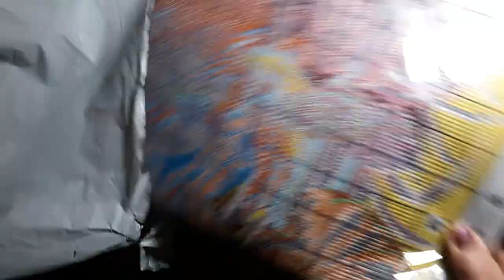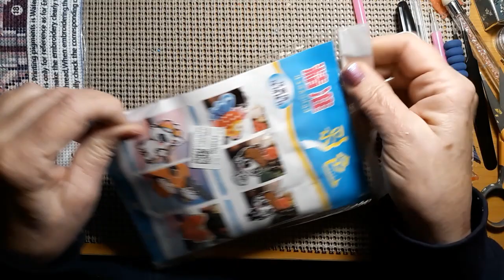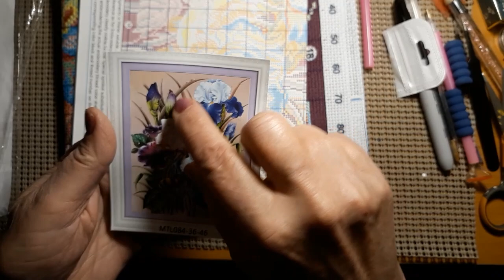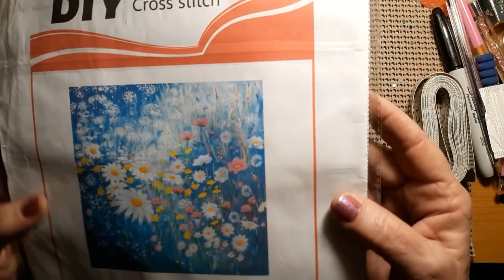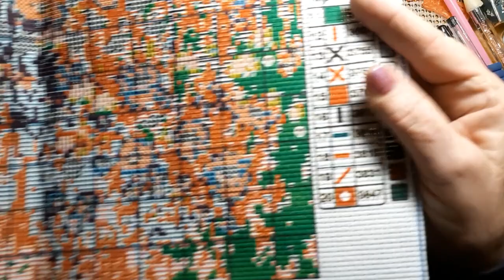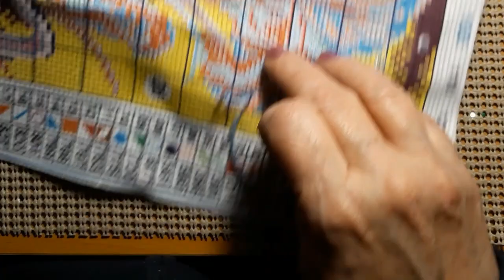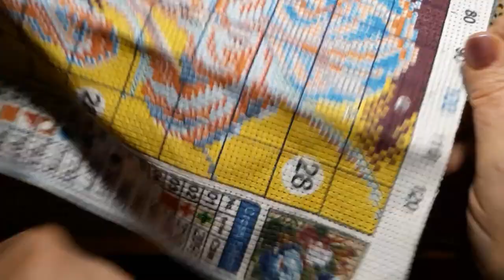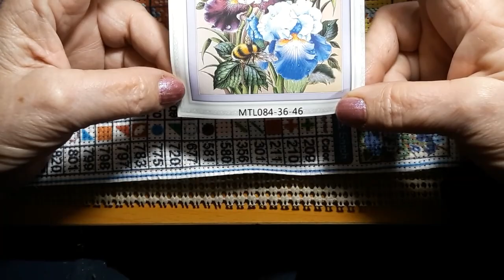Review of the FGOBY Store-Pre-Stamped Cross Stitch Kits, Diamond Painting Tool 12/22/21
Hello & Welcome. Today I will be reviewing the FGOBY Store. Come see the beautiful items that arrived.

Buy 3 Get one Free on Cross Stitch Kits

Lora Boyden
27200 County Road 313 #17